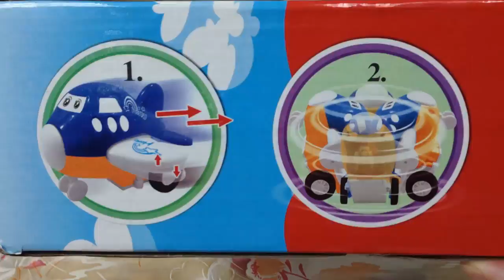Unboxing TOYS Review/Demos - Part 2 Moving Signing baby green dino educational creative learning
Grandma toystore brings to you the unboxing demo/review of Part 2 Moving Signing baby green dino educational creative learning.  Have great outdoor fun activities, picnic fun with friends anytime.